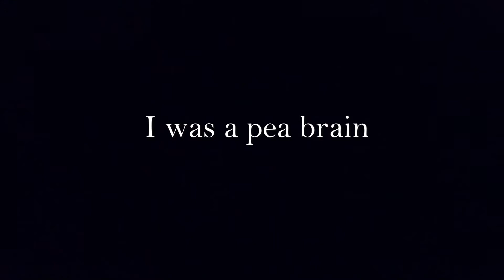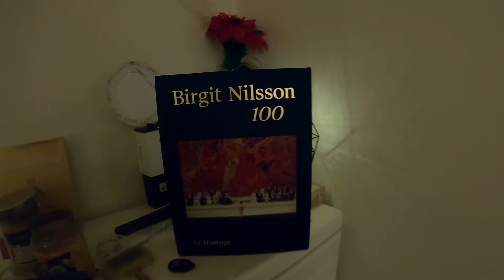Vlog Day #8 Easter!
Artist: City Girl

Correction this was on April 12, 2020 not April 19th, 2020 my bad, I'm only human!!!